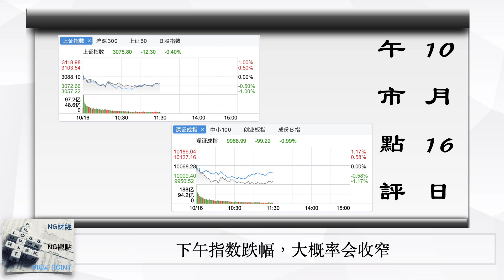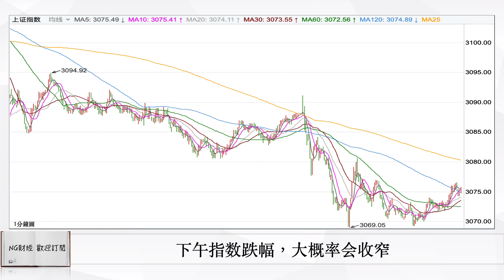下午指數跌幅，大跌率會收窄｜中國股市｜2023年10月16日午市點評